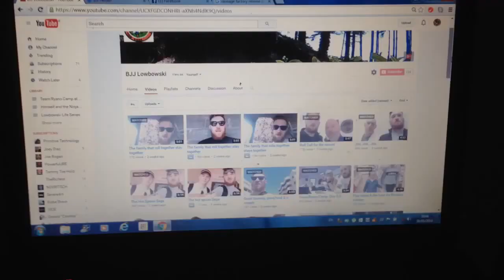Return of the Jedi ( Sort of)